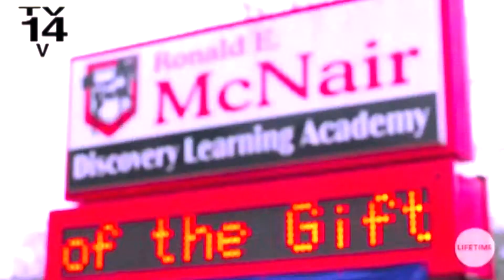Lifetime Biography Presents The Antoinette Tuff Story - 1/27/18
Dr. Robi Ludwig weighed in on the exceptional story of heroine Antoinette Tuff.